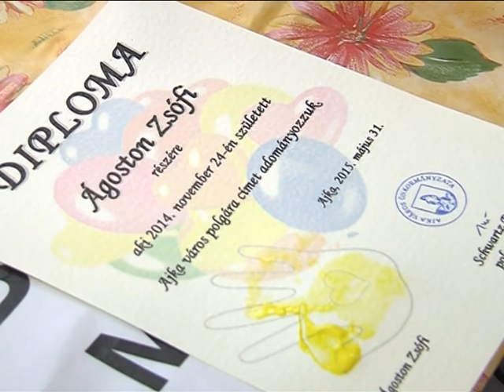Gyermeknap az Agórán Magazin 2015.06.01.